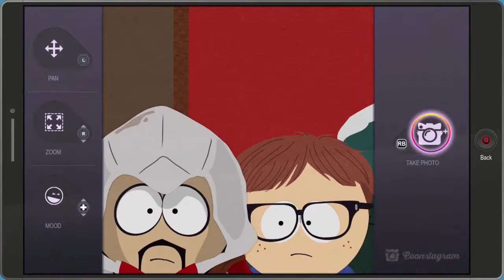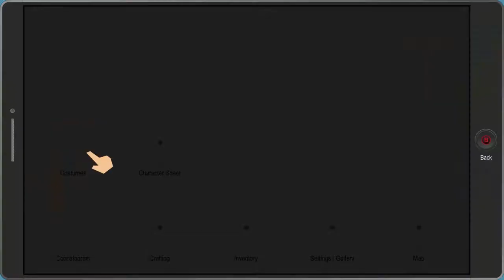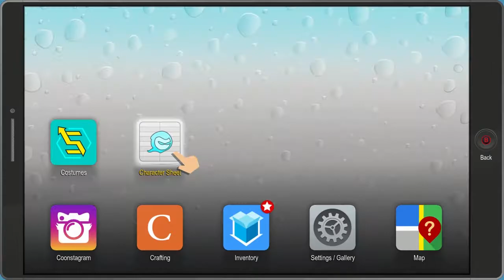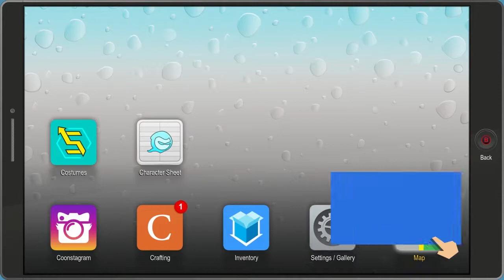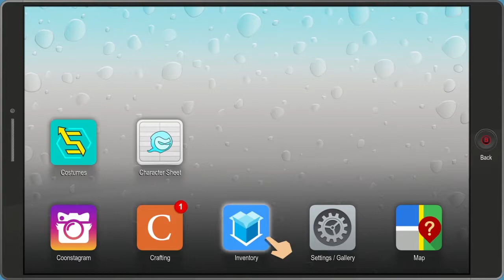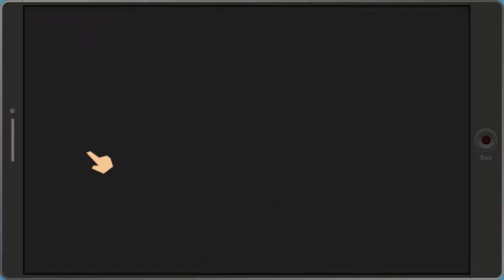Just Pinch It Off South Park The Fractured But Whole Lets's Play part 4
i continue with the fractured but whole and see what the world of south park has